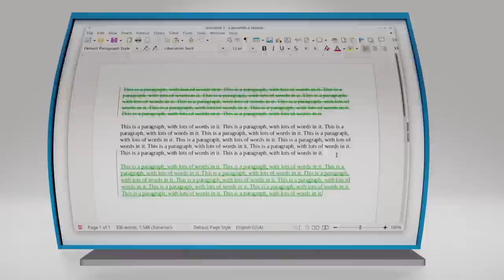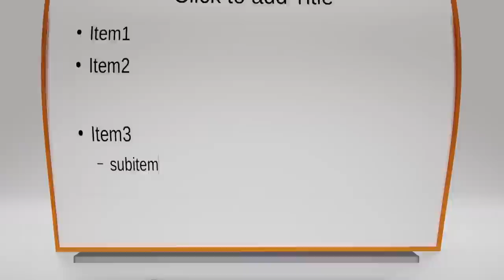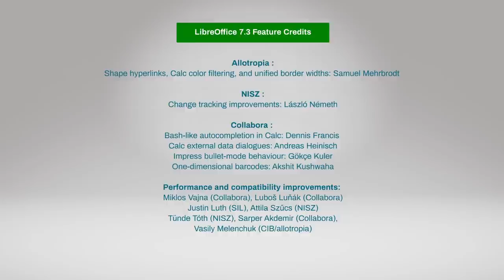LibreOffice 7.3: New Features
A quick look at some of the new features in LibreOffice 7.3. Thanks to Nugroho Dwi Hartawan and Rania Amina for the video! Links:

LibreOffice is a free and open source office suite project, and successor to OpenOffice(.org). It's created by a worldwide community. Thanks to everyone who helped out with this release!